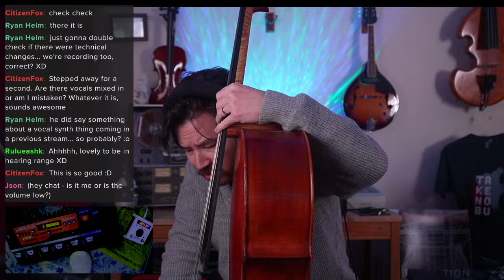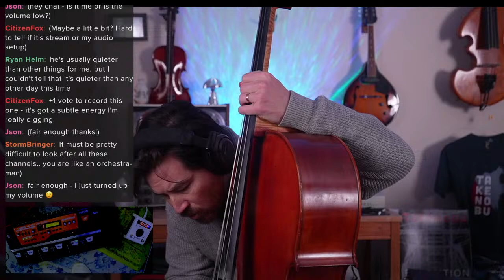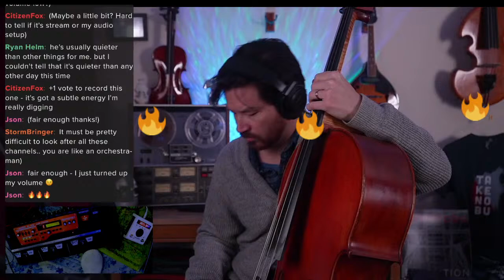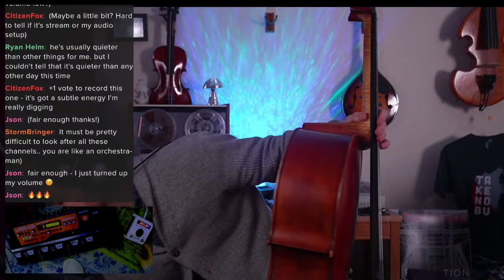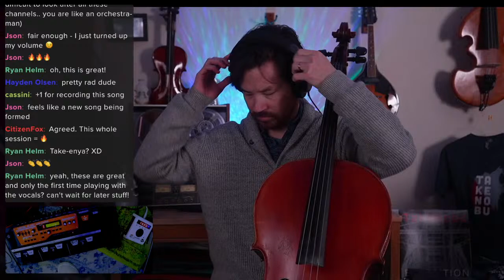Mellow Cello Podcast Session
Original songs played on cello through a loop pedal, made up live for you to listen to while you study, work, meditate, do yoga, or just relax and enjoy.